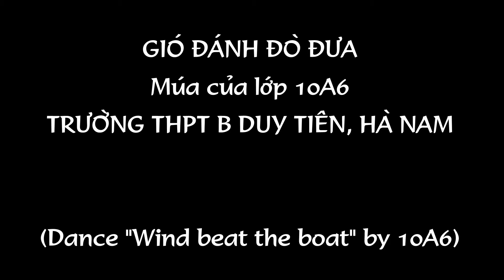Gió đánh đò đưa│Múa của lớp 10A6│Dance "Wind beat the boat" by 10A6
“Gió đánh đò đưa”, múa của lớp 10A6 trường THPT B Duy Tiên, Hà Nam chào mừng 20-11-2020 ("The wind beats the boat", the dance of class 10A6, Duy Tien B High School, Ha Nam welcomes 11/20-2020)